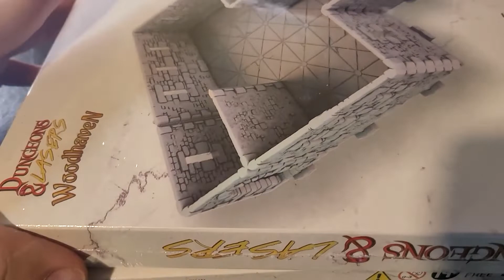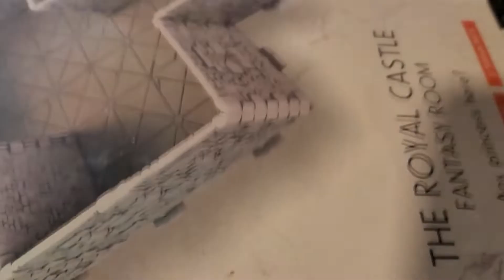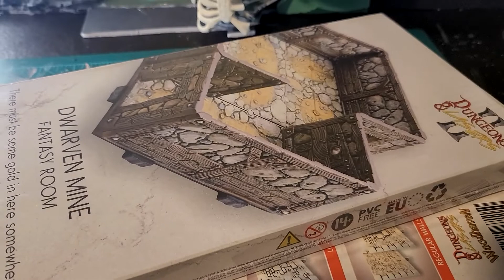Dollar store craft: Valley of Bones part 2.....and the end of crafting this terrain.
Back to the Valley of Bones project. However, there is a twist toward the end of the video.